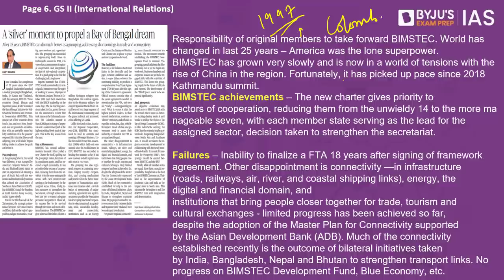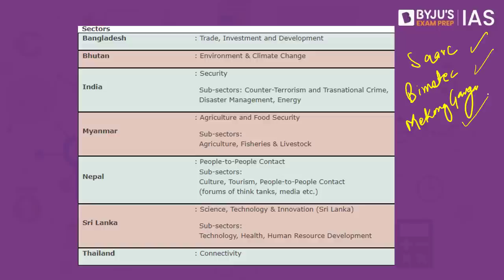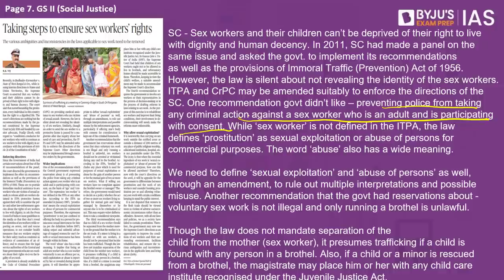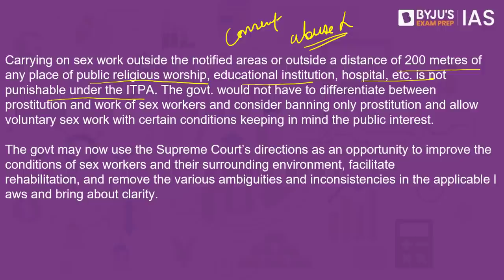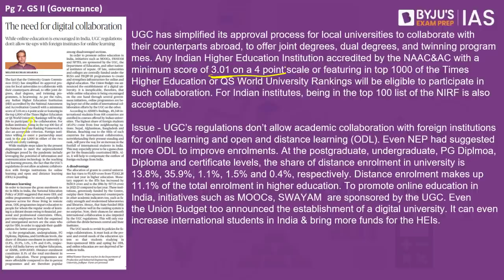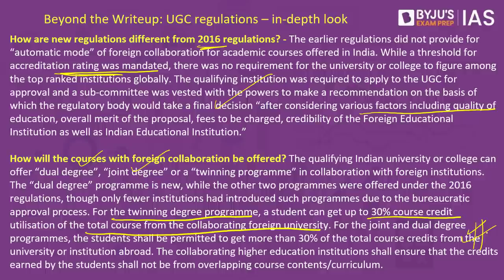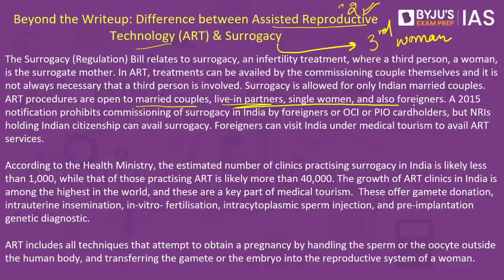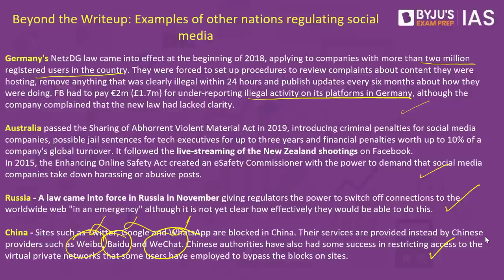'The Hindu' Newspaper Analysis for 7th June 2022. (Current Affairs for UPSC/IAS)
Directive Principles of State Policy (Explained) | Indian Polity for UPSC Prelims & Mains - LIVE at 10 :00AM on 8th June 2022

Continental Drift Theory (Explained) | Geography for UPSC Prelims & Mains - LIVE at 3:00PM on 8th June 2022

In this lecture, we discuss the important news articles for 7th June 2022 that are relevant for the UPSC Civil Services Examination. The aspirants are advised to watch the entire video lecture for a better understanding of Current Affairs articles. Follow the link to read the Comprehensive News Analysis as well.

Topics:
1. A ‘silver’ moment to propel a Bay of Bengal dream - 00:00
2. Taking steps to ensure sex workers’ rights - 10:17
3. The need for digital collaboration - 19:27
4. The debates around the Surrogacy Act - 24:30
5. The provisions of the withdrawn draft on social media regulations - 31:30
6. Mains Practice Questions - 35:20

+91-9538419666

Happy Learning!